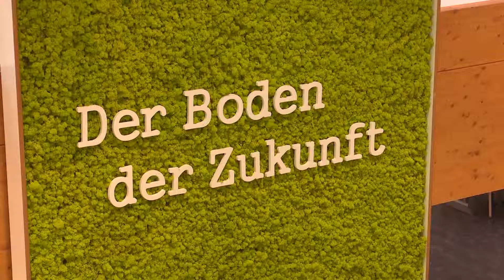3010 ov twente top